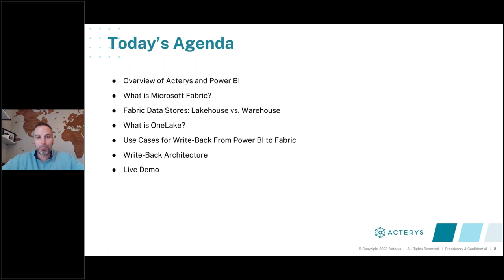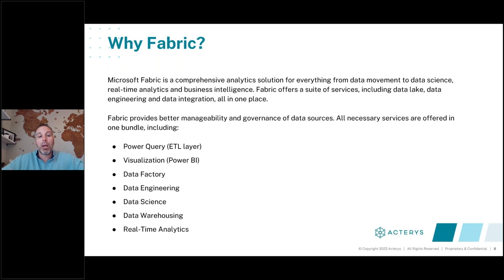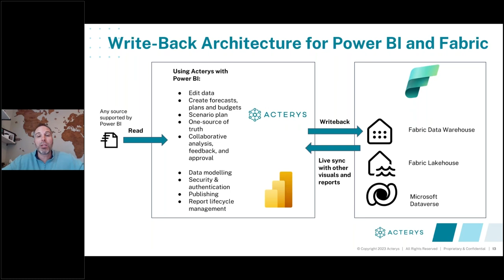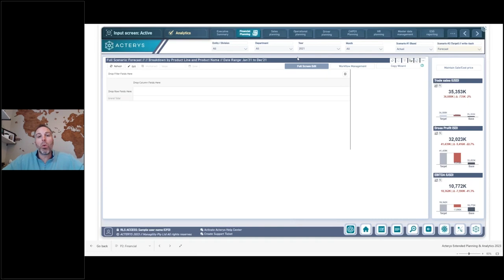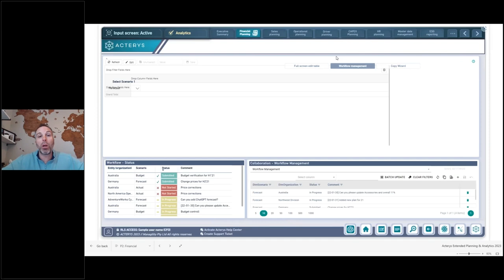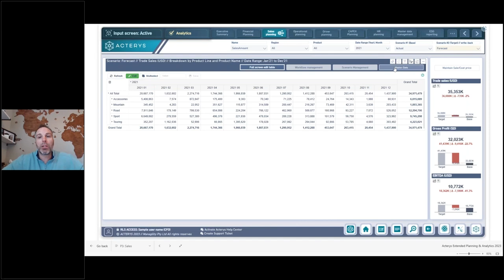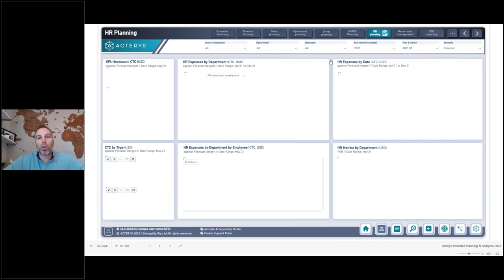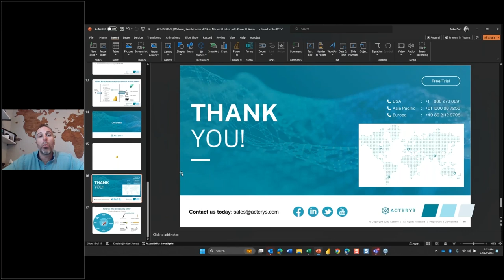Revolutionize xP&A in Microsoft Fabric with Power BI Write-Back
Learn how to revolutionize your xP&A landscape and unlock new levels of efficiency and effectiveness.

During the session, Acterys COO Mike Zack will explore how these powerful tools enable seamless data integration, streamline planning and analysis processes and empower finance teams to make data-driven decisions with confidence.

During the webinar, you can expect to:

✅ Discover how Microsoft Fabric and Power BI write-back enable advanced analytics capabilities, such as predictive modeling and scenario analysis, to provide deeper insights into financial data.
✅ Gain insights into best practices for creating dynamic and collaborative budgets, automating data consolidation and improving accuracy through real-time updates and version control.
✅ Learn how to leverage interactive dashboards and visualizations to analyze financial data, identify key performance indicators (KPIs) and track progress towards strategic goals.
✅ Understand agile planning methodologies, scenario modeling, and what-if analysis to respond effectively to market fluctuations, regulatory changes and unforeseen events.

⏳ In this video:
00:41 - Introduction
07:26 - Exploring Power BI Write-Back
08:11 - Why Microsoft Fabric?
11:15 - Microsoft Fabric Data Stores: Warehouse vs. Lakehouse
13:41 - Use Cases: Write-Back From Power BI to Microsoft Fabric
17:02 - Live Demo